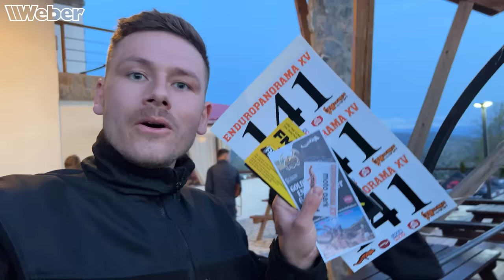Enduro Panorama 2023 - Paul startet zum ersten mal in der Expertklasse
Paul Krenz nimmt erneut am Enduro Panorama teil, letztes Jahr gefinished in der Hobbyklasse, sollte die Herausforderung dieses Jahr etwas höher sein und so startet er in der Expertklasse. Wie das viertägige Rennen für ihn verlief und welche Probleme und Meilensteine er dabei erreicht hat, schildert er ausführlich in diesem Video. Kommt mit auf die Reise nach Rumänien und erlebt zusammen mit Paul seine persönlichen höhen und tiefen.

Jeden Montag um 20 Uhr gibt es neue Videos unserer Werkeholics!